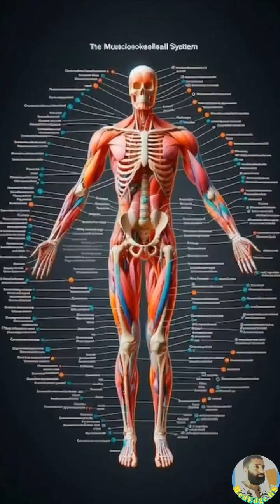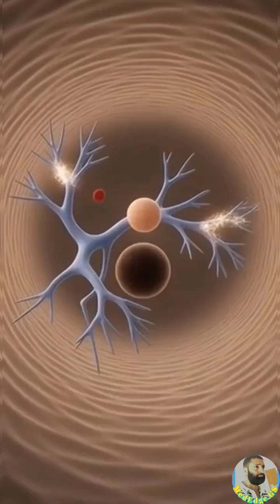“What Snake Venom REALLY Does Inside Your Body — Nerves vs Bloodstream Explained!”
Snake venom doesn’t just enter your body — it launches a full-scale internal attack.
In this video, we break down exactly how venom targets your nervous system and circulatory system, showing the real battle happening beneath your skin.

You’ll see:
⚡ How neurotoxins shut down nerve signals in seconds
🩸 How hemotoxins tear through blood cells and vessels
⚠️ Why different venoms kill in completely different ways
🔥 Realistic anatomical visualization of venom spreading

This is the most detailed and cinematic breakdown of snake venom effects you’ll ever see.
If you think you know how venom works… think again.

📌 Strong Hashtags

Daily husky dance 🤣😂🤣
നശിപ്പിച്ചു😜Wait for the twist 1millionviews.